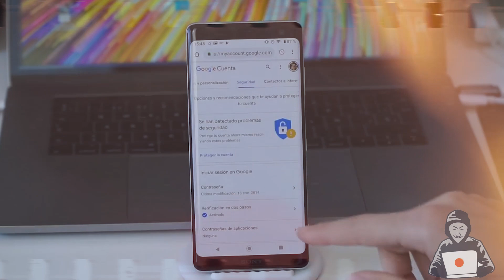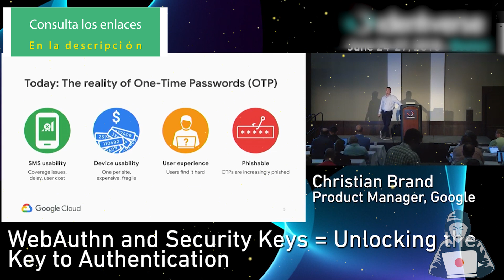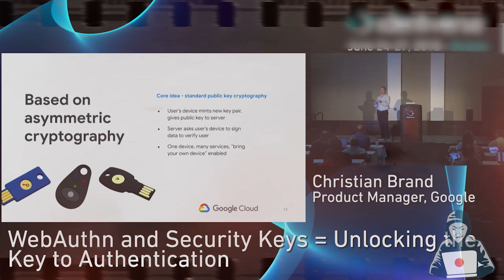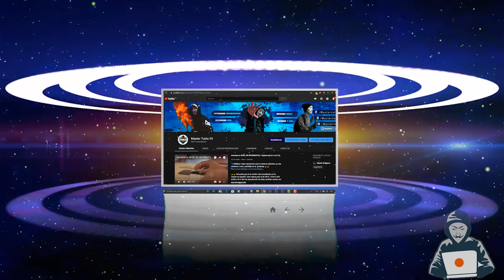El Nuevo ACCESO a Cuentas de GOOGLE / BIOMETRICA O PantallA bloquada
✅ El acceso a las cuentas de Google y algunos de sus servicios será posible a través de la autenticación biométrica o pantalla de bloqueo de un smartphone con Android.

✅ Cuentas de Google desde Android
😯 Si quieres probarlo necesitas:

👉Smartphone con Android 7.0 o superior
👉Cuenta personal de Google añadida al dispositivo
👉Un bloqueo de pantalla válido configurado en el terminal

😯Para la ejecución:

👉 Abre el navegador Chrome en el terminal con Android
👉Elige un sitio web para ver o administrar una contraseña guardada
👉 Sigue las instrucciones para confirmar que intentas iniciar sesión

Lα cσpiα dε εstε vidεσ,
sεяα dεnunciαdα.